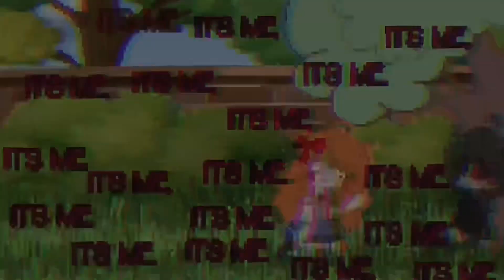Flashbacks [💫] Part 1? [💫] short [💫]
If this does well i might do a part 2 so boost this if you want one, this will most likely turn into a reunion if so.
I tried to make a longer video with some tweening, what do you think?

Time taken: 4 ish hours
Apps used: notes (script) IBISPAINT gacha club, gl2, CapCut, alight motion